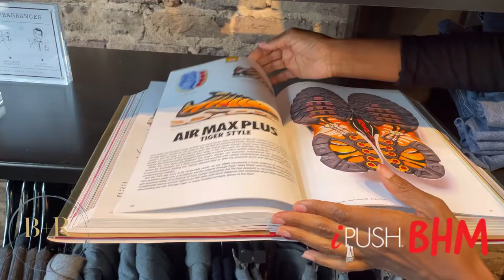iPUSH BHM Podcast ( She Been A Boss ) Episode #2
Really dope interview with the owner Aisha and an exclusive look at the Bridge & Root men's store.  Birmingham has tons of gems like this all around and iPUSH BHM is bringing them to the forefront .